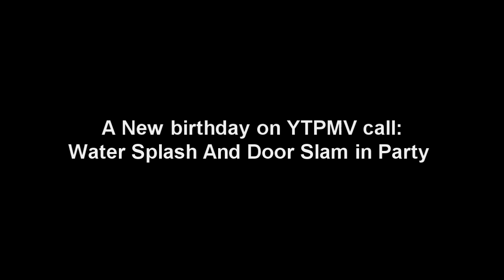A new YTPMV Birthday on only 2 September 2021 Trailer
So yeah, I can waiting from my birthday on 2 september since i am gonna turning into 14 years old.
All seen RRT577 Logo is over laugh and cries, is a rated U is all moment
and please
0:00 A Idea for you
0:49 New YTPMV